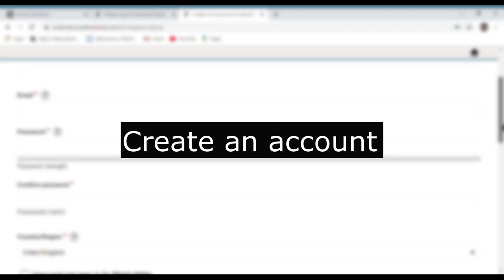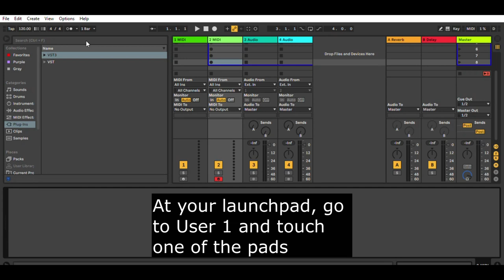How to setup your launchpad (EASY TUTORIAL) MusicBoys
How to setup your launchpad?

This tutorial works with all launchpads, but some work differently. With the newer launchpads (launchpad x, mini mk3 and pro) you have to go to user (no user 1 or 2, you don't have that).

With the (older) launchpad mini you have to go to number 6 at the top. This represents the user 1 mode.

With the launchpads you automatically get ableton live lite (9 or 10), but you can also use it on other software such as FL studio.

And you can buy the launchpad x on Amazon